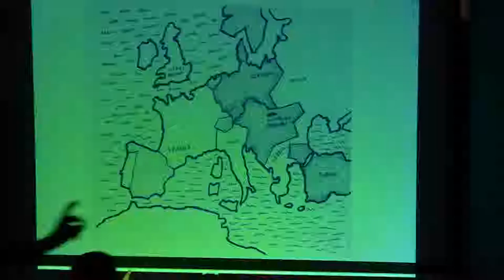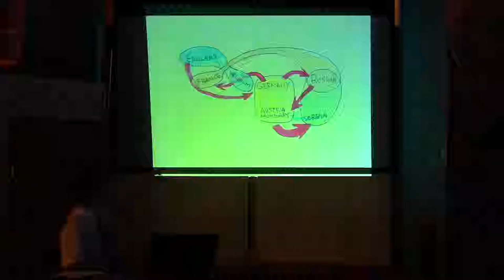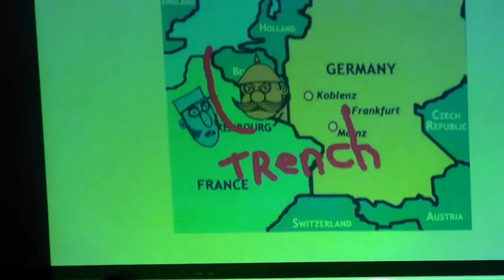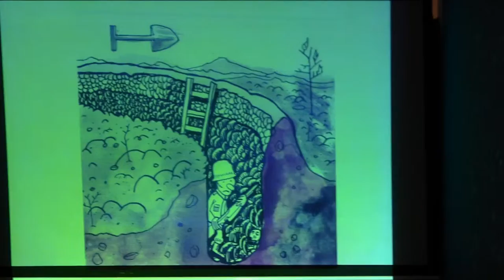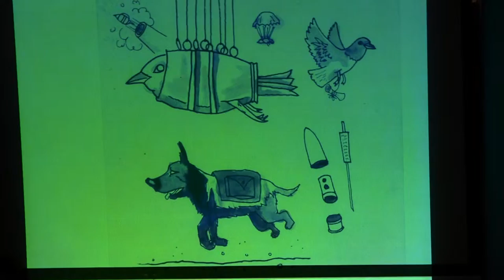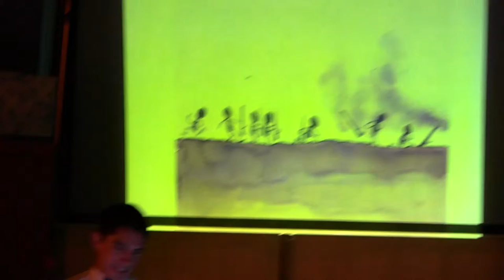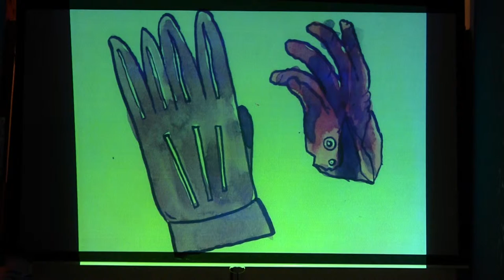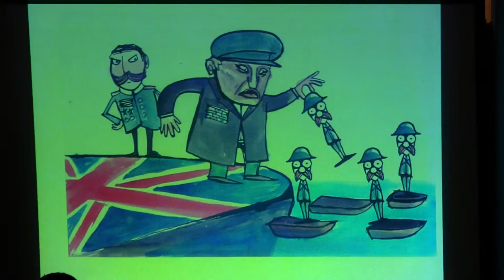WHAM CITY LECTURE SERIES: Kevin Sherry on World War I, (Part 1)